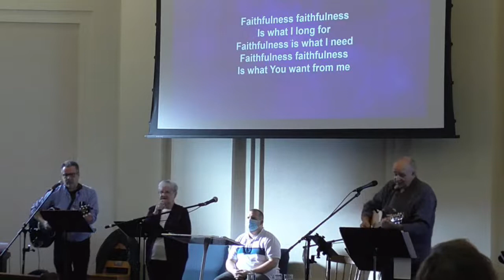Sunday, October 24, 2021